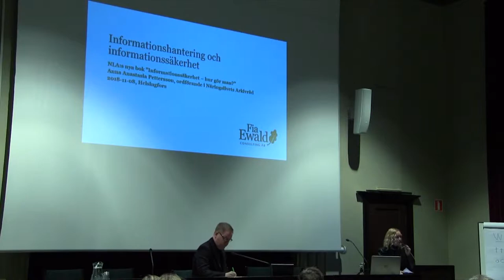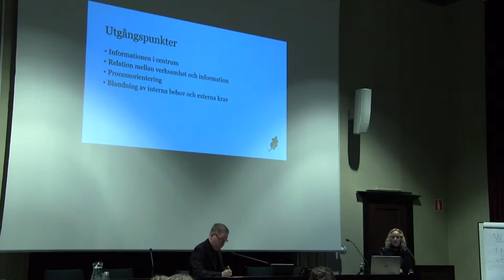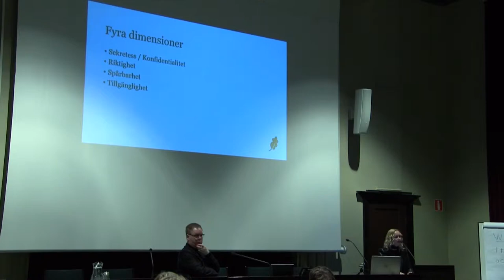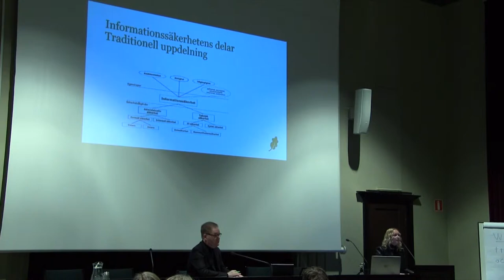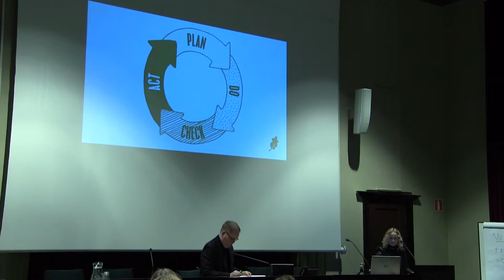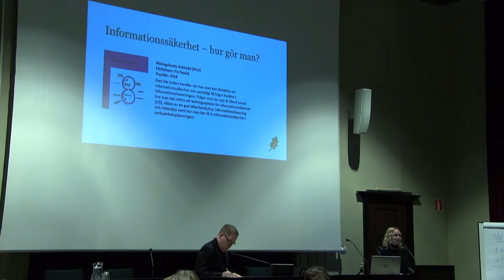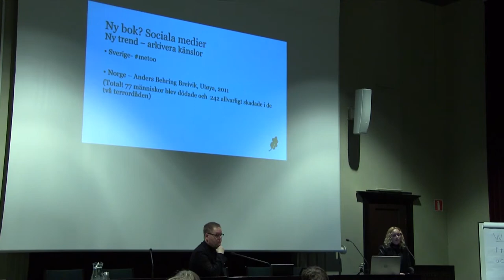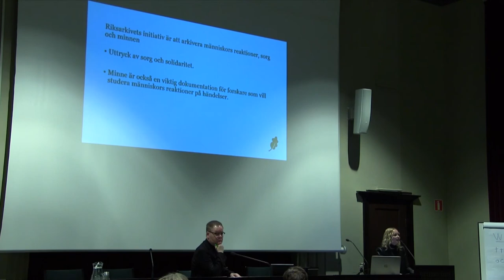Anna Anastasia Pettersson - Informationssäkerhet - hur gör man?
Anna Anastasia Pettersson (Näringslivets Arkivråd): "Informationssäkerhet - hur gör man?" Arkistoyhdistyksen syysseminaari 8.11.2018, Tieteiden talo, Helsinki. Kuvaus ja leikkaus: Jouni Eerola / Musiikkiarkisto.